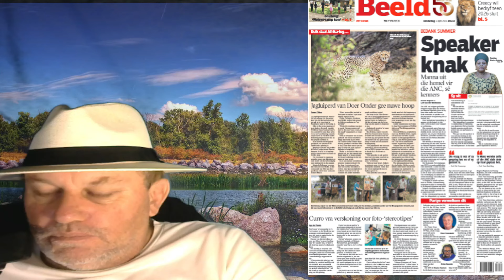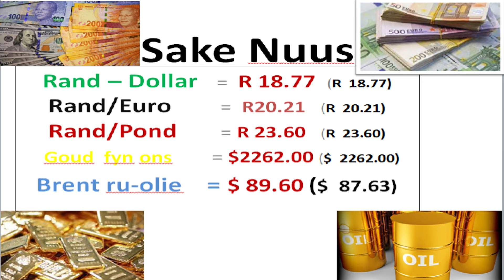Tempe-soldaat wat 8 wond bly agter tralies !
Die Tempe soldaat wat 8 mense in Oos Vrystaat gewond het met `n pistool bly in aanhouding.